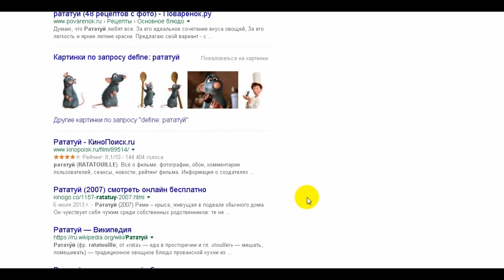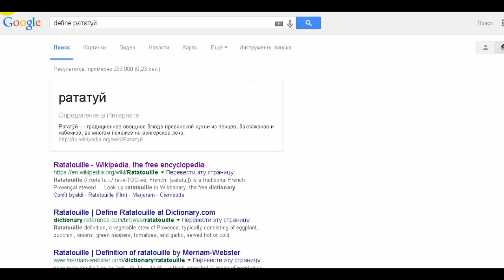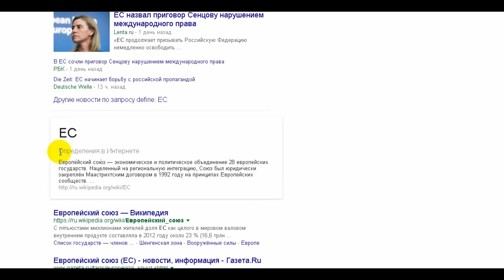Как быстро узнать значение слова (оператор define)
Примеры использования оператора define для быстрого понимания непонятных слов.